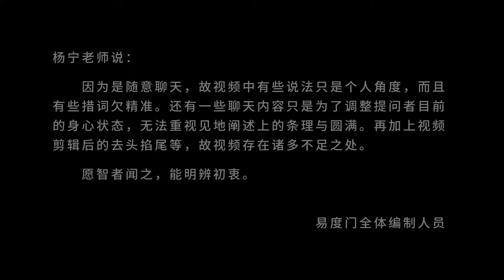成道之路就是放下执着 放下分别 易度门 聊天室汇辑2017年3月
成道之路就是放下执着　放下分别
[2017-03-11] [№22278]